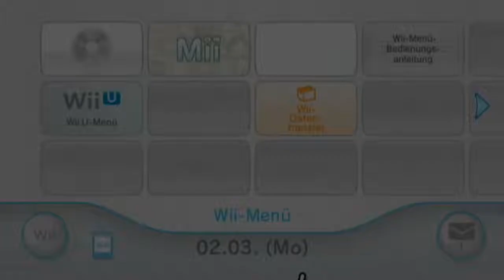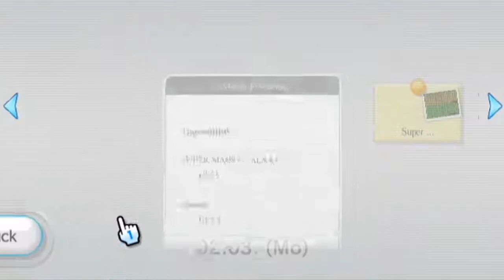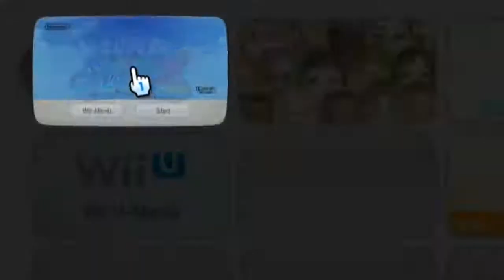Super Mario Galaxy 2 [Blind] #24 - Am Ende einer langen Reise | Let's Play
Super Mario Galaxy 2 | Let's Play

Ich hatte schon fast die Hoffnung verloren, dass wir dieses Level JEMALS schaffen werden. Aber nach einigen Versuchen findet man neue Möglichkeiten, an Stellen voranzukommen und dies hat uns letztendlich ans Ziel geführt. UND WIR SEHEN ROSALINA WIEDER!